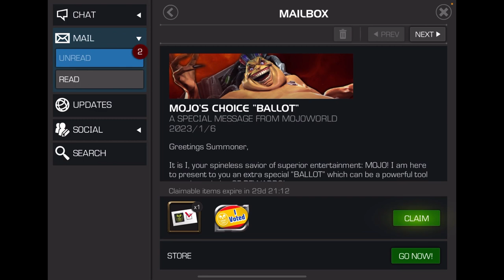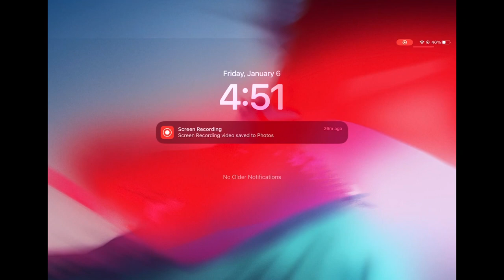My Banquet Rewards 👀 (3 Nexuses And Some GBC's)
Music Used